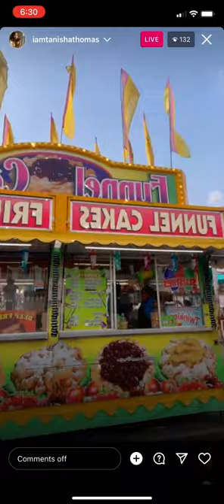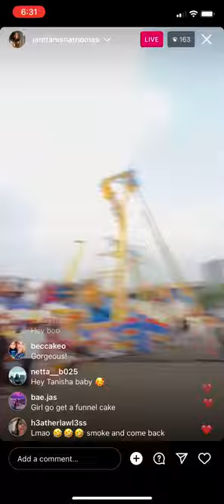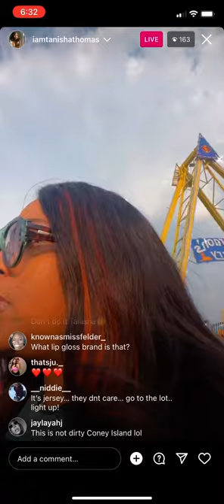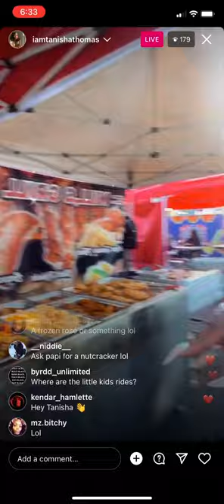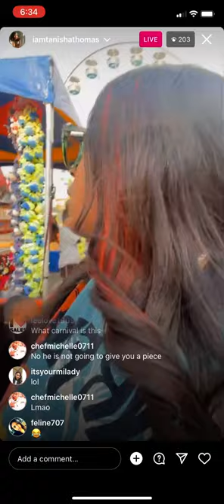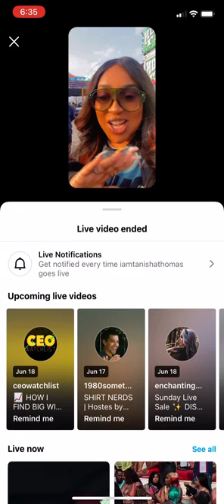Tanisha Thomas Goes Live At The Carnival 6/17/2023